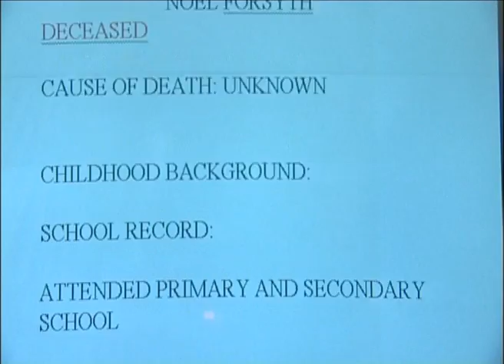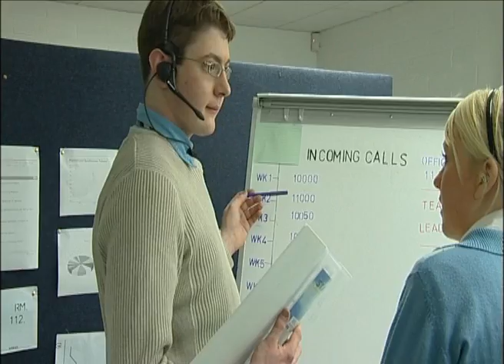Heaven and Hell